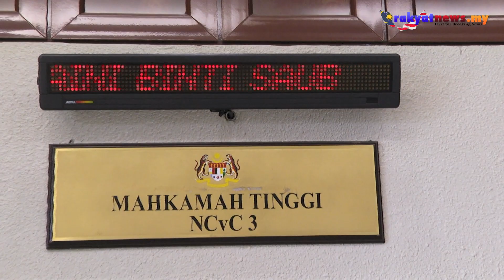Saman SPR : PR Akan Kemuka Rayuan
Pakatan Rakyat tetap akan mengemukakan rayuan ke Mahkamah Tinggi berhubung pembatalan samannya terhadap Suruhanjaya Pilihan Raya (SPR) berhubung isu penggunaan dakwat kekal pada Pilihan Raya Umum ke-13 lalu.Peguamnya Datuk S. Ambiga berkata, mereka akan membuat rayuan ke mahkamah tinggi dalam masa tiga puluh hari yang bermula pada hari ini.

Video/Editing : Romy Irwan Shah